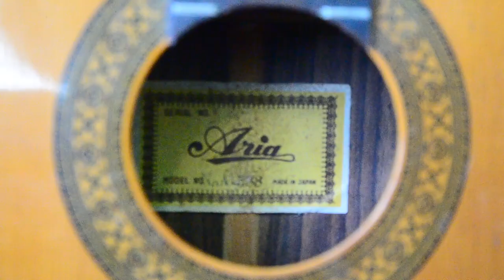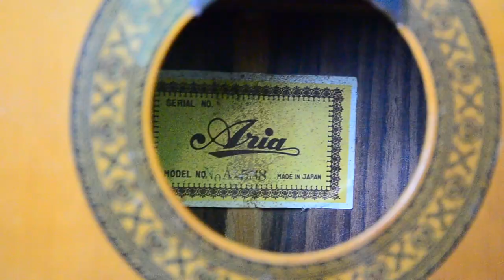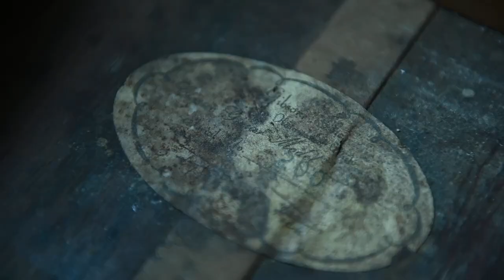How to Remove the Top on an Acoustic Guitar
Ever wonder how to remove an acoustic guitar top? Asking yourself, why does my guitar buzz? Today we're looking at an Aria classical guitar that suffers from a mysterious buzzing or creaking noise. Join me as we perform a guitar autopsy.

Instrumental guitar music was played and recorded by me, using the 1958 Gibson from my previous video.